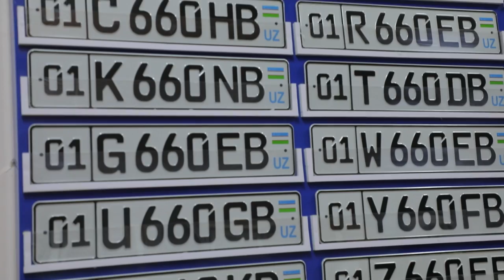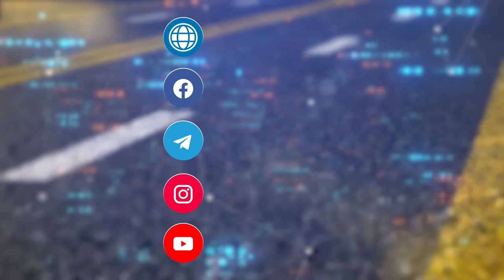Fuqarolarga samarali xizmat qilish maqsadida maxsus elektron tizimlar mukammallashtirilmoqda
Davlat yoʻl harakati xavfsizligi xizmatida foydalanishda boʻlgan “Avtomototransport hisobi” va “Haydovchilik guvohnomasi” tizimlarida modernizatsiya va texnik profilaktik ishlari amalga oshrilib, “Yagona avtomatlashtirilgan axborot tizimi” yoʻlga qoʻyildi.

Tizimda mutaxassislar tomonidan vaqti-vaqti bilan texnik taʼminlash ishlari olib borilmoqda. Ushbu tizim sifat jihatdan yanada mukammallashtirilib, fuqarolarga samarali xizmat koʻrsatilishi taʼminlanadi.